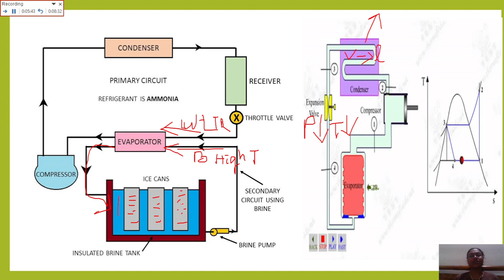Ice plant working || How an ice manufacturing plant works in Hindi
Ice plant working || How an ice manufacturing plant works in Hindi @LEARNANDGROW @ImpactAcademyOfficial @gear.institute
Hello viewers.My name is Swatisweta Parida.I make videos related to Mechanical Engineering. This video is about the working of ice manufacturing plant.
how does an ice manufacturing plant works
how does an ice making machine work
how does an ice machine work
how does an ice work
how does an ice machine make ice
how does an ice plant work
how is ice made in a factory
ice manufacturing plant
ice production plant
how an ice plant works
how ice is made in factory
how big does an ice plant get